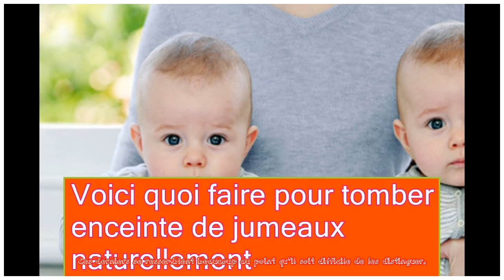Voici quoi faire pour tomber enceinte de jumeaux naturellement | kapacking.club